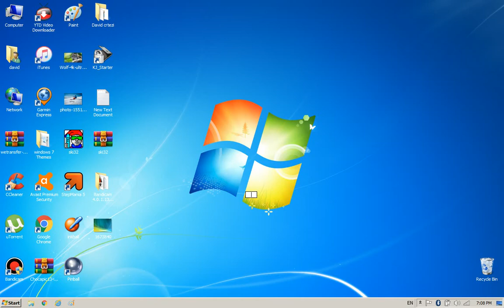kako da se napravi nevidliv folder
vo ova video pokazuvam kako da se napravi nevidliv folder.